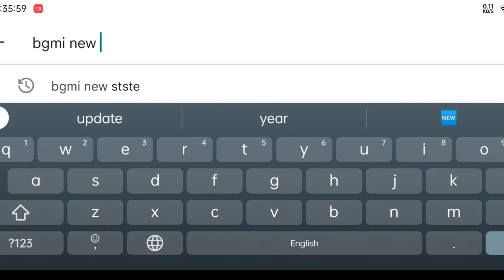GOVERNMENT VS BGMI PLAYERS 😂 | STORYTIME